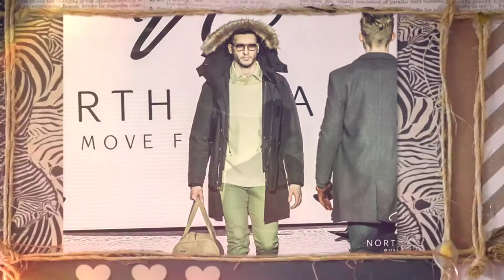North Aware - Coupontopay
North Aware is a store that offers winter coats, gloves, scarf, length extension, hat pouch, and tech pockets. They provide water resistant leather gloves with 100% Cashmere Lining. Designed mainly for Smart Parka, the gloves tuck neatly inside the zippered pockets in the coat's sleeves. They also provide coats for both men and women in fabulous styles. They are designed with professionals in minds blend of style and class. They also have cushioned pockets for extra safety. They are very useful in winter for both men and women to protect themselves. They offer to ship and return all orders.